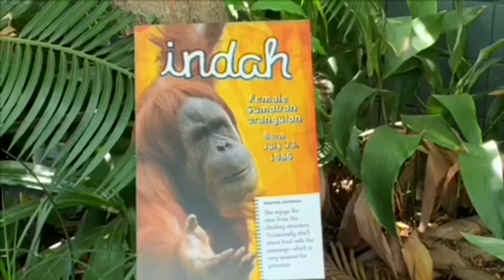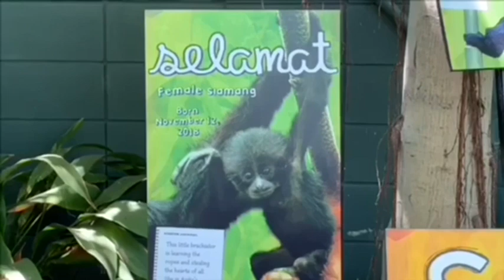Sumatran Orangutan 🦧 Kaja (1) adventure life🦋 カジャの冒険ライフ ✨ San Diego Zoo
Orang Utan 🦧 Family and siamang
オランウータンとフクロテナガザル🔆

🌸Indah　July 23 1986　Mother of Aisha

🌸 Kaja 1/4/2022. Male
Hand raised but Indah start take care of him 😊💕

🦋xxxxxxxxxxxxxx 🦋